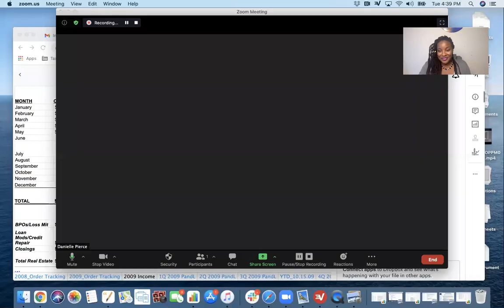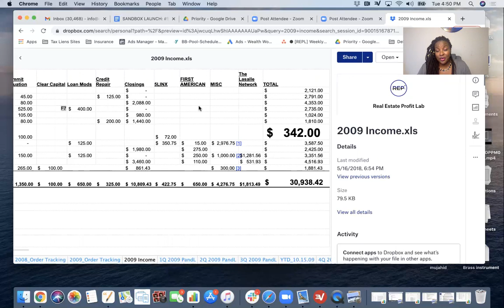“That Time I Made $342 Bucks For The Whole Month” | SideHustleHeavy​ Launch (Day 2 of 14)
In July 2009, I made a grand total of $342 bucks for the WHOLE MONTH lol. It was super tragic and a definite landmark moment in my 14 years as an entrepreneur.
Get access to 30+ recession-proof side hustles and start making $1000+ in extra cash, EVERY SINGLE MONTH, in as little as 60 days.

Become a Founding Member TODAY for only $197, and receive 8 months of free membership  through the end of 2021.

If you already know you’re all in, for a one-time fee of $497, LIFETIME memberships are also available, but only during this special launch of SideHustleHeavy for Founding Members.

This special launch offer expires at 11:59pm CST on 2/28/21 ladies and gents, and it’ll be gone for good.

Visit SideHustleHeavy.com to claim your spot now.